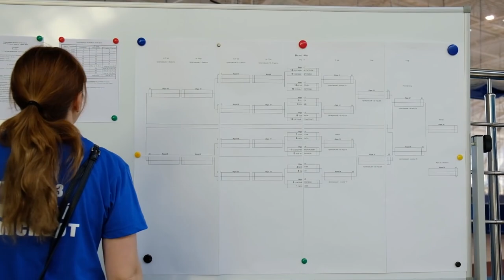Волейбол. 3-й этап спартакиады молодежи Газпром трансгаз Томск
6 апреля в спортивном комплексе "Гармония" прошел 3 этап соревнований спартакиады молодых сотрудников ООО "Газпром трансгаз Томск".

Ролик создан студией "ТВИТ" - телевидение Инженерно-технического центра при поддержке ОППО "Газпром трансгаз Томск профсоюз" и ППО "Газпром трансгаз Томск профсоюз - ИТЦ"

Организатор соревнований ОСМ "Общественное молодежное объединение Газпром трансгаз Томск"

📹 видео Никита Макаров
💻 монтаж Виктор Коженков
🎙корреспондент Роман Анисимов

Присоединяйся!